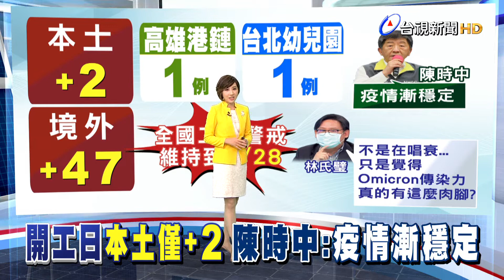未新增傳播鏈 日翊物流員工已9成採陰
今天(2/7)指揮中心公佈，新增2例本土個案，分佈在台北和高雄，都是原本就已經被框列的對象! 針對疫情走向，分析，本土疫情沒有新增傳播鏈，已漸漸穩定，但二級防疫警戒，還是直接延長到2/28，要觀察中間元宵節的狀況!雖說本土個案數大幅下跌，但前台大感染科醫師林氏壁就說，年後才是考驗的開始，不知是否會出現大規模社區感染，他不是故意對台灣沒有信心，只是覺得Omicron的傳染力，真的有這麼肉腳嗎？